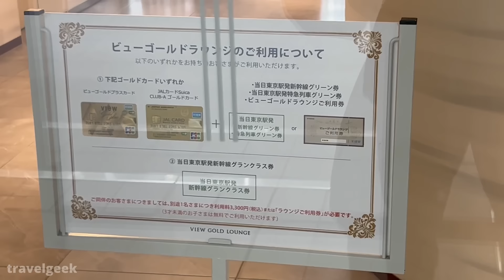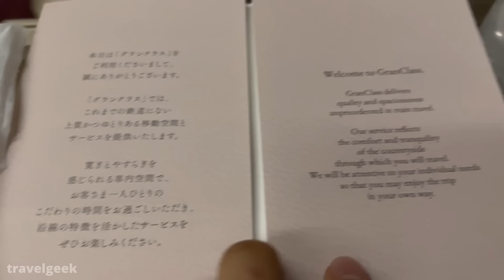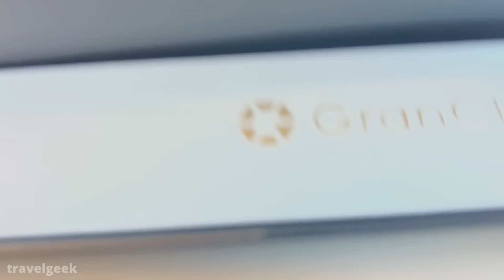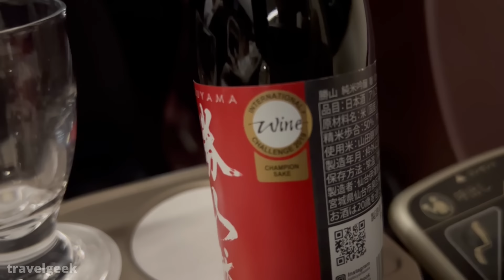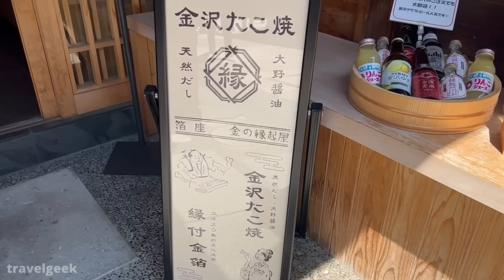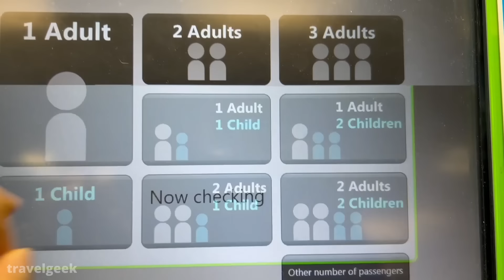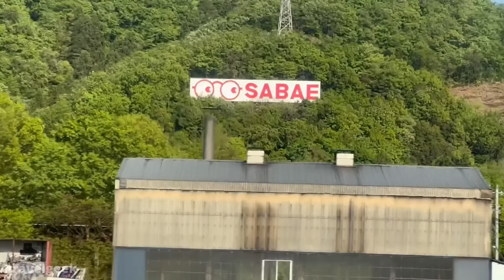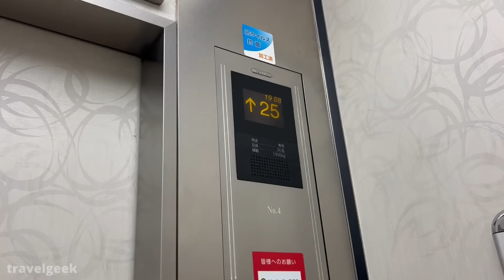Trying $245 Japan's Most Expensive Train Travel from Tokyo to Osaka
Today, we are trying the most expensive route between Tokyo and Osaka. Hope you will relax and enjoy this unique train journey.

📹 Recommended items I use in my video:
DJI Pocket 2(My main camera!):